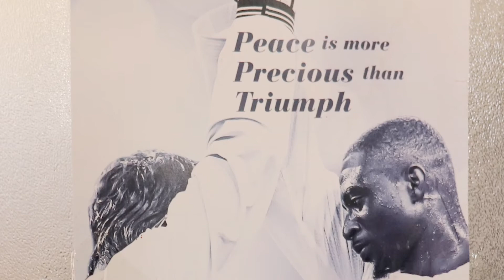ヨルダンミッション Day1 アズラック難民キャンプ テコンドー道場